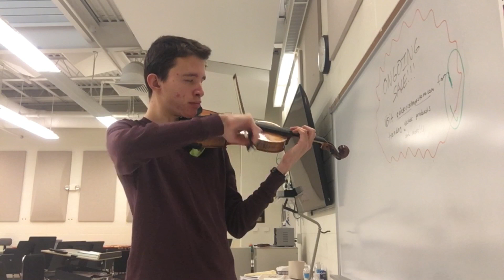Schindler’s List Violin Cover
my version of the Theme from Schindler’s List by John Williams.